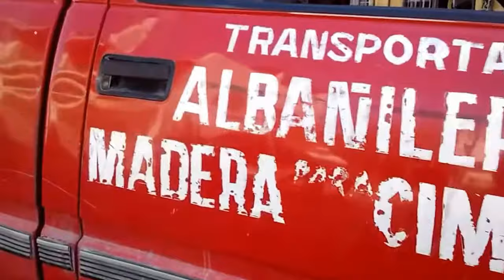17 de marzo de 2017